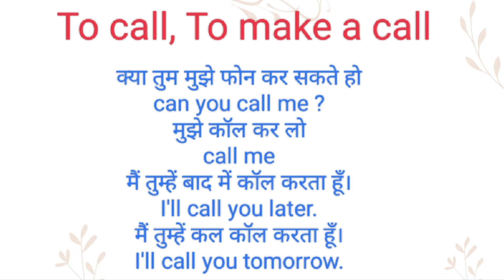कॉल करने को इंग्लिश में क्या कहते है l call krne ko english mein kya khte h l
Channel Provide
Hindi dictionary
English dictionary
Hindi Meaning
English Meaning